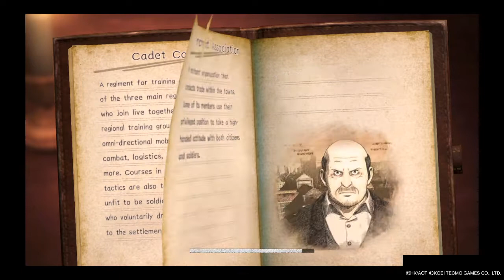MIKASA IS A SAVAGE/ TIME TO MAKE OURSELVES USEFUL IN THIS FIGHT AOT 2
Mikasa is SAVAGE ASF disrespecting the cadets as if they're nobodies and taking out Titans like a professional meanwhile We're taking out any Titans in sight and saving Civilians in the area. Can we win in this fight? Watch this video and find out. Please remember to Rate, Comment, and Subscribe to my channel for more Anime content in store to come and thanks for all your support I really appreciate it and please continue to support me in my goal of reaching 1K subs and beyond.